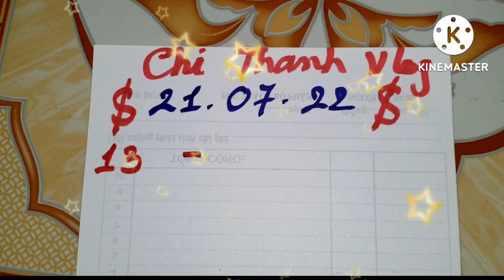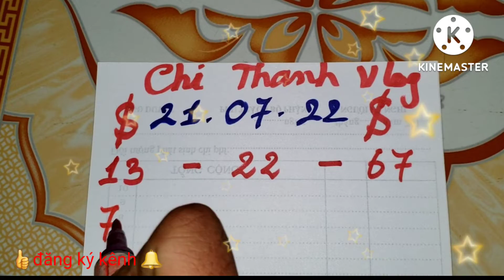Numeros para hoy 21 de Julio 2022, bingo bingöl, Loteria NewYork,Loteria Florida